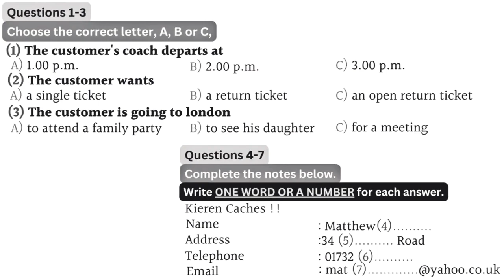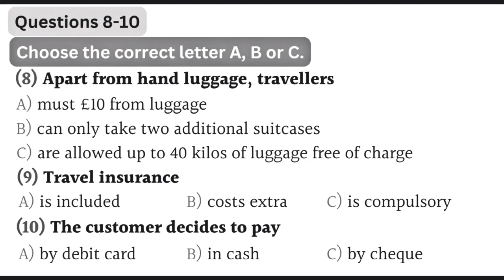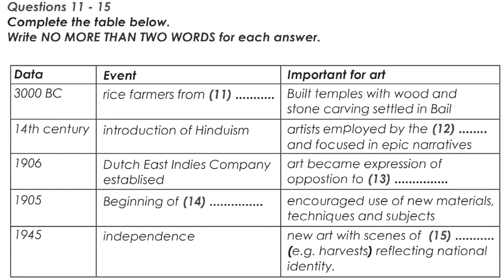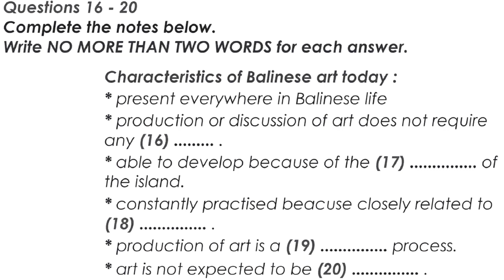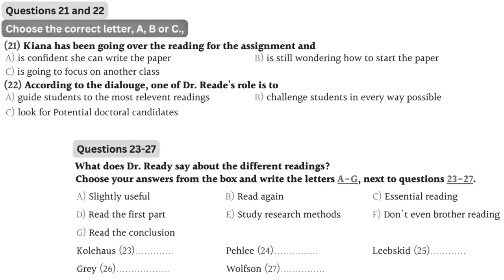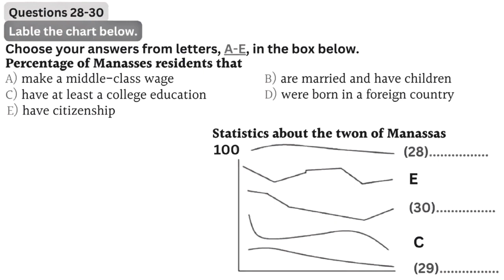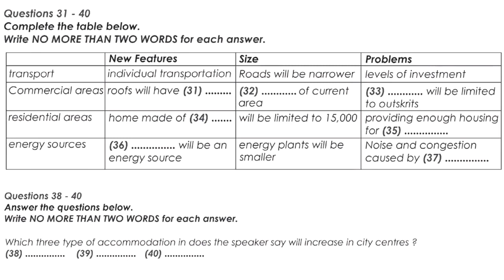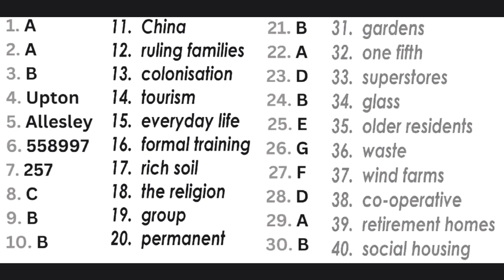VERY HARD LISTENING TEST 2023 | BC & IDP REAL IELTS LISTENING TEST 9 August 2023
Looking to improve your IELTS Listening skills and score higher on your IELTS exam? You've come to the right place! Our channel provides comprehensive IELTS Listening practice tests with expert guidance and strategies to help you succeed. In this video, we present the latest IELTS Listening Actual Test with Answers | Including questions from the recent actual listening test, Cambridge and IDP tests. Our IELTS Listening practice test is designed to help you prepare for the real exam, with challenging questions and answers that reflect the format and difficulty level of the test. So whether you're taking the IELTS Listening test for the first time or looking to improve your score, our video has got you covered. Start practicing today with our IELTS Listening Actual Test with Answers video!

ielts listening
listening ielts practice test
listening